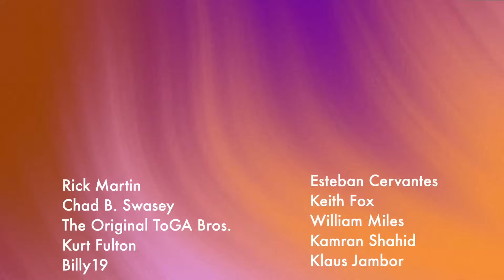Signs She’s Trying To Build Sexual Tension With You (MUST WATCH)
👉 Book a free 60-min strategy call and we can help you get more dates

Hey there, it’s Anna! Have you ever wondered if she’s trying to ramp up the sexual tension between you two? Well, today, we're uncovering the secret moves and subtle tactics that women use when they're trying to build sexual tension. From those sly touches to the teasing comments that leave you guessing, we’re going to dive deep into the playbook of attraction. By the end of this video, you'll not only recognize these signs but also know how to respond to keep the flame burning.